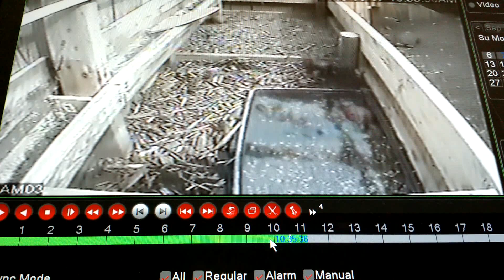Box Turtles waiting for High Tide in the pond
We have all of our animals on surveillance camera to see what they are up to all day.  Found this to be a very useful tool.  Can find eggs that have been laid and hidden.  Most reptile are very good at hiding their nests.  This take the Easter Egg Hunt out of the Equation.  This is a video of a day in the life of a Box Turtle Enclosure.  You can see they all anxiously awaiting the arrival of high tide in their pond that happens every hour for 20 minutes.  Then it drains and at the top of every hour refills with fresh water.  This is a 35 minute Time lapse of that event.